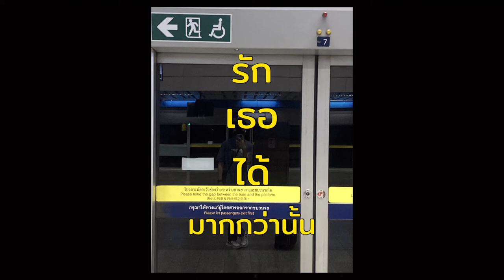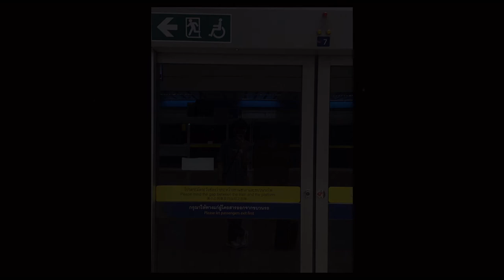ซูลูปาก้า ตาปาเฮ้ - themoonwillalwaysbewithme | Cover By Thapakornk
อัดเพลงด้วย GarageBand ครับ